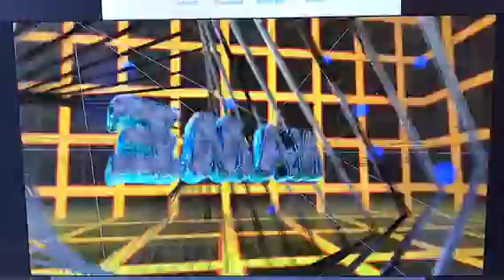Gekke 5 minuten week vlog 139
Hè leuk dat je een video kijkt op mijn kanaal! Ik ben bojoura 23 jaar en ik Vlog mijn dagelijkse leven ik probeer zoveel mogelijk voor jullie vast te leggen en toffe video's te maken maar feedback is altijd welkom

Facebook bojouratje
Snapchat bojouratje

Twitter bojouratje

Nee dit is niet de bedoeling Waarneer je me tegen komt in de stad of op straat mag je me altijd aanspreken ( dat vind ik alleen maar leuk dus gewoon doen!!) dan kunnen we kletsen/knuffelen en foto's maken! Maar wanneer ik thuis ben heb ik mijn privacy en vind het fijn als deze wordt gerespecteerd.